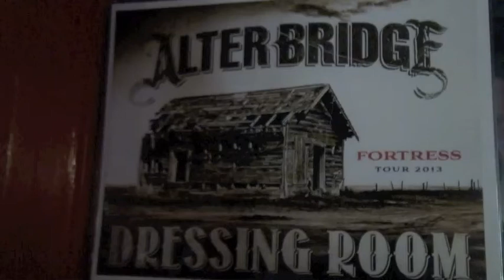PHIL MEETS SCOTT PHILIPS & MYLES KENNEDY FROM ALTERBRIDGE IN PARIS